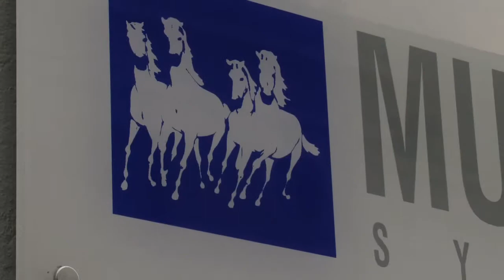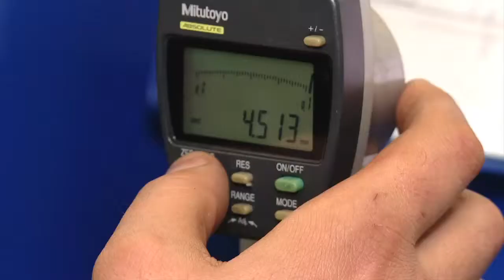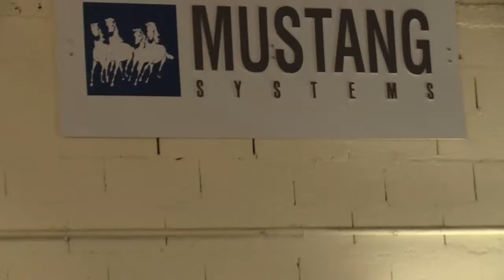Présentation de l'entreprise MUSTANG SYSTEMS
Depuis plus de 15 ans, Mustang Systems fabrique des systèmes d’affichage, de présentoir et de signalétique.
Une fabrication conçue à partir de câbles et de tiges suspendus en acier inoxydable.
Acteur majeur, Mustang systems est présent à l’international.